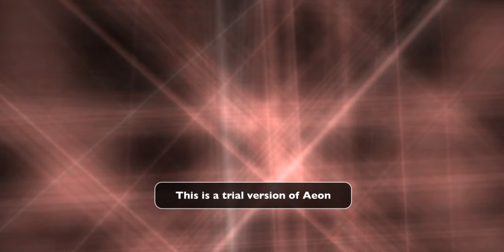Ali B & Jungle Brothers - Gimme That (Halflight Remix)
Artist - Title: Ali B & Jungle Brothers - Gimme That Halflight Remix
***If you liked the artist and his work and you want to thank him, then buy his tracks at official venues where he is released (for labels / venues, see google - you will always find)

***Если Вам понравился исполнитель и его творчество и Вы хотите его отблагодарить тогда покупайте его треки на официальных площадках где он выпускается (лейблы/площадки смотрите в гугле - всегда найдете)